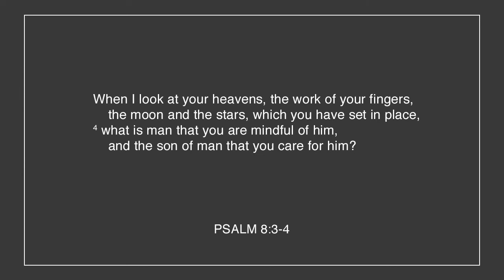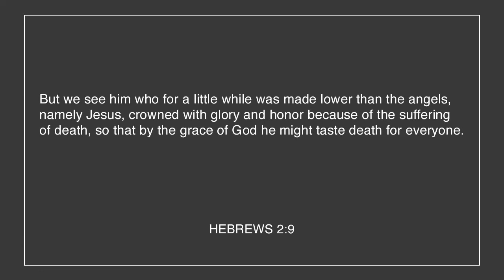TCCO Devotion | Psalm 8: "Crowned with Glory & Honor"